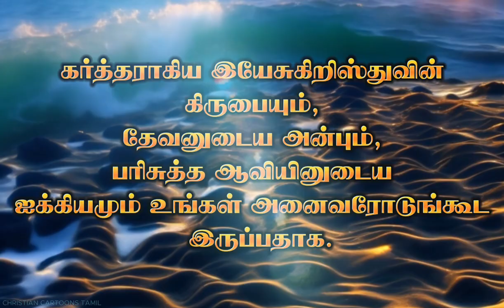Today Bible verse | Today's verse | இன்றைய வசனம் | 14-02-2024 | Tamil Bible words